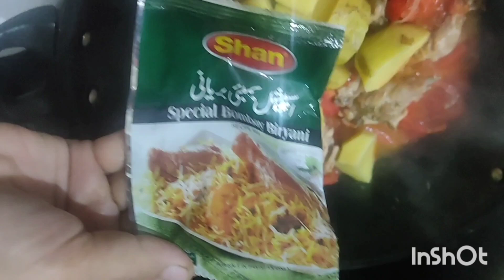Tota Rice Biryani Special | Aaloo Biryani | Bareeras Cooking | Urdu|Hindi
Biriyani means with rice,it can include either chicken,fish or lamb.In this video i have described to you a simple and easy way of making biryani.This is really one of the best dish in the world you will get all the vitamins which your body need with this food.The ingredients are so easy to find and all can be found at any super store.